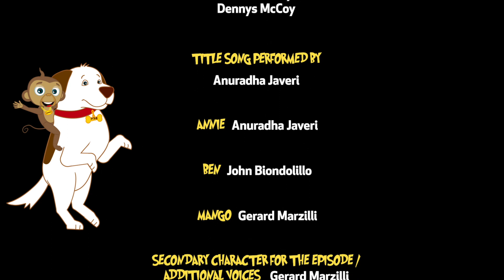HooplaKidz Toons: Eating Around the World | Adventures of Annie & Ben |Thanksgiving Special |Cartoon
Watch Annie and Ben Eating Food Around the World. Enjoy Adventures of Annie & Ben - Thanksgiving Special Funny Cartoons for Kids.